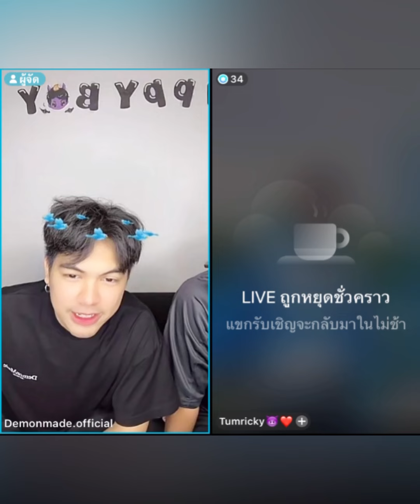นิกกี้ ส่องสาวดิลออกช่อง#จอมปีศาจ อยากถ่ายคอนโดหรูพลอยชนิดา รอดูชาชมพู่ แซว#โต้งคลองเตย ออกเพราะ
นิกกี้ ส่องสาวดิลออกช่อง#จอมปีศาจ อยากถ่ายคอนโดหรูพลอยชนิดา รอดูชาชมพู่ แซว#โต้งคลองเตย ออกเพราะ โอ้ๆซีซั่นสองคัมแบค